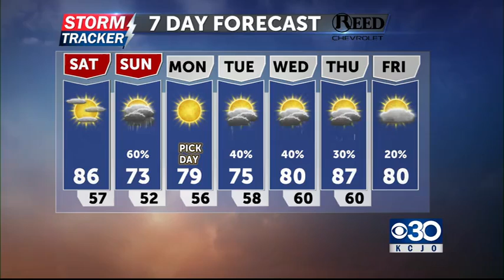Garage sale shoppers are advised to steer clear of certain items